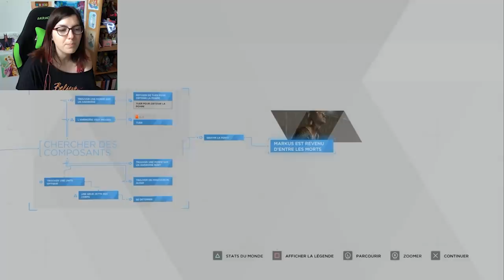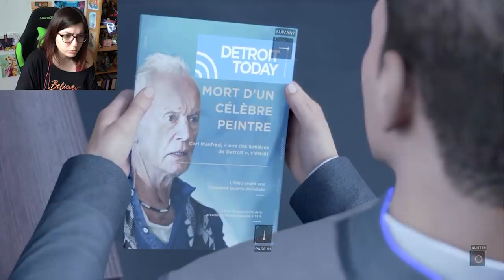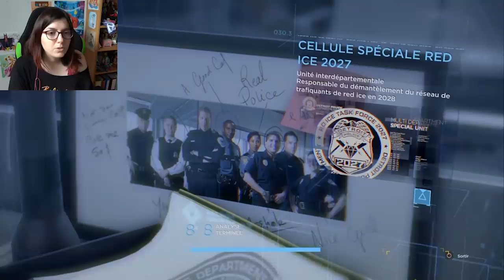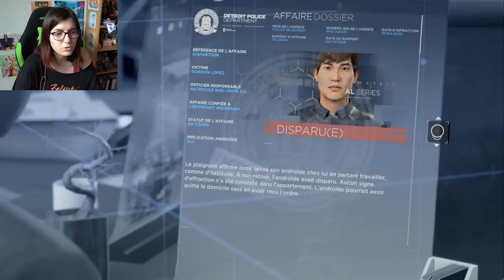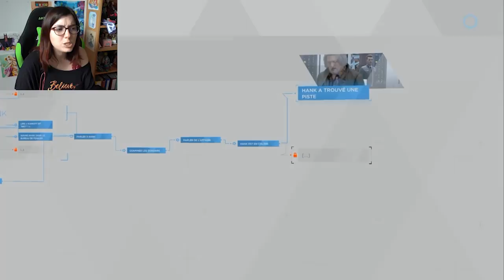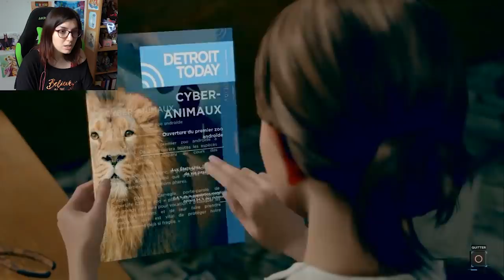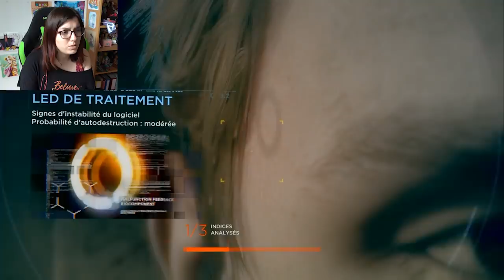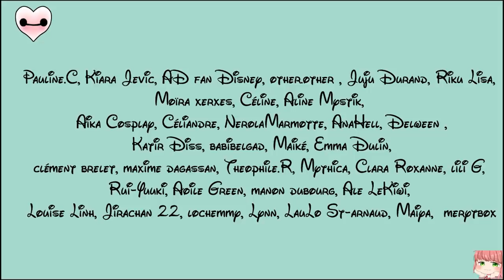Detroit Become Human #6 - Deux nouveaux départs !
J'avance Detroit Become Human et pour cette semaine je refais trois arbrisseaux avec chacun de mes ptits persos d'amour ... et je pense m'en être pas trop mal sorti ! Enfin j'espère ... on sait jamais en fait avec ce jeu xD

Le thème du "Choup'Défi" du mois de février est "Alice au pays des merveilles" !
Vous avez jusqu'au 09 mars pour envoyer vos œuvres sur ce thème ^^

TIBOUDOUBOUDOU
BP 20080
38001 GRENOBLE CEDEX 1